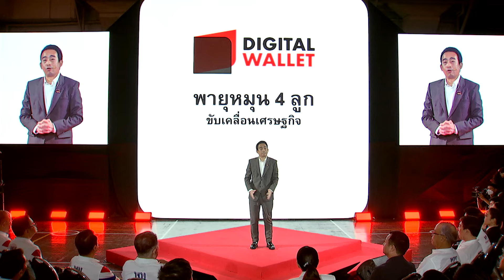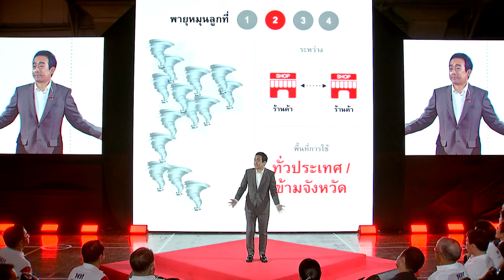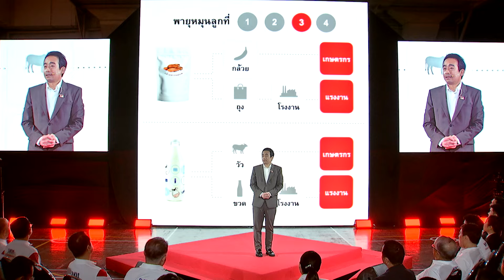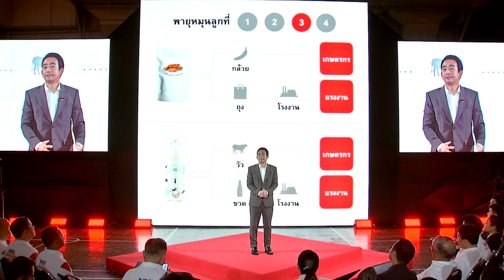เผ่าภูมิ โรจนสกุล รัฐมนตรีช่วยกระทรวงการคลัง กับพายุหมุนเศรษฐกิจทั่วประเทศ จากนโยบาย ดิจิตัล วอลเล็ต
เชิญชวนทุกท่านร่วมชม บันทึกภาพบรรยากาศงานแสดงวิสัยทัศน์ ‘10 เดือนที่ไม่รอ ทำต่อให้เต็ม10‘ ณ สำนักงานใหญ่พรรคเพื่อไทย ชั้น 7 วันที่ 3 พฤษภาคม 2567